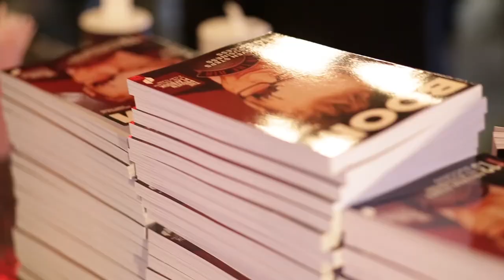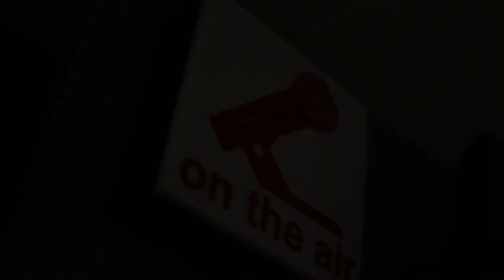David Novak on Why Being Late Means You Don’t Respect People’s Time | Business Coaching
The former CEO of YUM! Brands (Taco Bell, KFC, Pizza Hut, etc.) who was able to help lead the company to double the number of restaurants to 41,000, and growing its market capitalization from $4 billion to $32 billion teaches on leadership